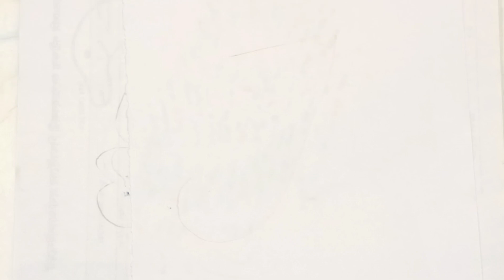3d J অক্ষর অংকন। 3d art । 3d J art । । Phonics song । Learn English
drawing easy step by step । 1to 10। easy drawing 1.How to draw 2.drawing 3.drowing tutorial 4.easydrawing 5.Drawing video 6.stepbystep 7.stepbystep drawing 8.online drawing 9. fun drawing 10. draw with numbers 11.how to draw using numbers 12.simple drawing 13. easy and simple drawing 14. how to draw using numbers 1 -10 15. drowing from numbers

drawing for kids, step by step drawing, drawing tutorials, how to draw step by step, drawing lessons, kids video, drawing easy, Easy drawing,

How to draw shape very easy I Drawing and Coloring for kids I How to draw I step by step drawing
nursery rhymes nurseryrhymes4u nursery rhymes music and song

math matching
e pathshala
super pathshala
upsc pathshala
bd pathshala
bondi pathshala
pathshala in hindi
pathshala meaning

Alphabet song,
Read and write Alphabet,
Phonices song,
a to z,
KIDZONE,
Kidzone,
abcd,
abcdvideo,
abcdrhymes,
learning,
learningenglish,
learntable,
kids,
kidsvideo,
kidschannel,
kidslearningvideo,
kidsrhyems,
education,
learnecounting,
abcdrhyemes,
abcdmearning,
abcd varnamala
abcd varnamala
english varnamala
english alphabet
A for apple
kids alphabet
alphabet for kids
abc song
a for apple b for ball c for
alphabet song
apple apple
abcd abcd

 एबीसीडी ,
वर्णमाला ,

# Numbers
# 12345
# learn

শিশুর পড়া,
# বাচ্চার পড়া,
# প্রথম পড়া,
# আমার পড়া,
# কেজি স্কুল
# বাচ্চার ইংরেজি
আমার স্কুল
# শিশুর প্রথম পড়া
# শিশুর ১২৩৪৫
# ১ থেকে ২০
# ক,খ,গ,ঘ
# অ,আ,ই,ঈ